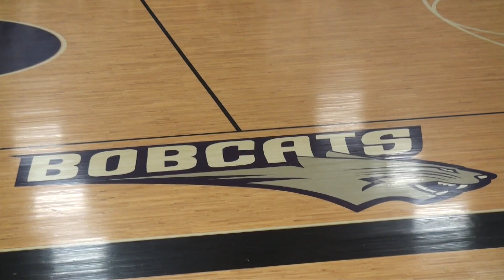12-15-2015 Woodbridge High School JV vs Battlefiel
This video is about 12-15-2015 Woodbridge High School JV vs Battlefield